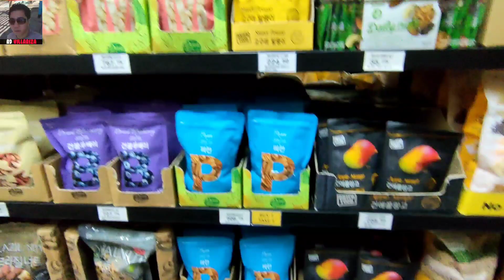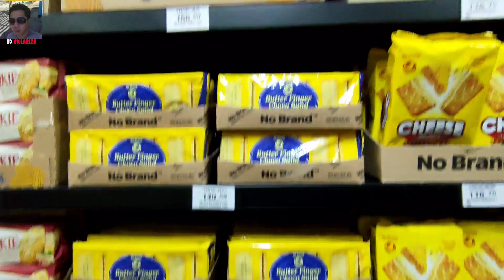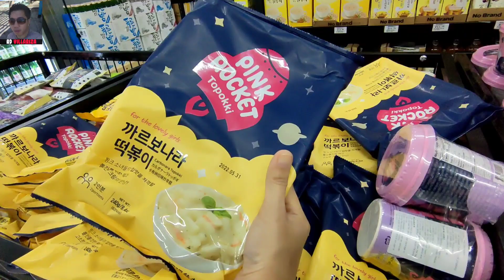NO BRAND KOREAN GROCERY STORE AFFORDABLE KAYA?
VLOG TITLE: NO BRAND KOREAN GROCERY STORE AFFORDABLE KAYA?

GEARS:
TELESIN